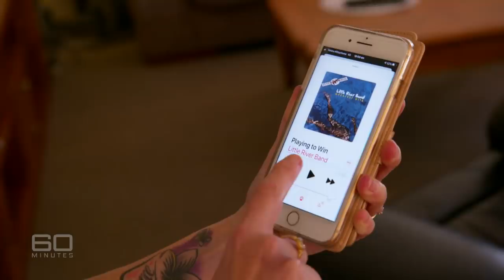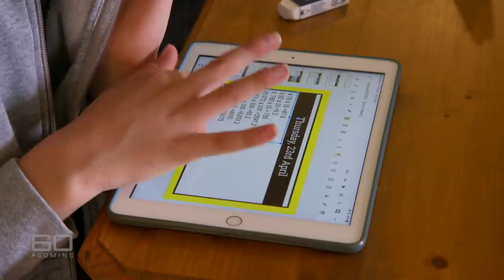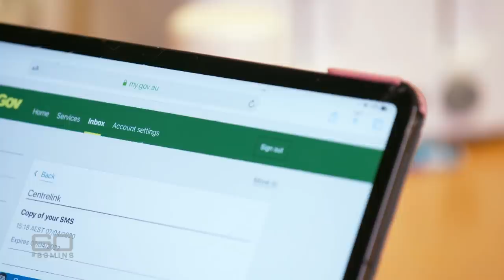Broke and broken: The cost of unemployment during the COVID-19 crisis | 60 Minutes Australia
| The Cost of Living (2020)

With the total dominance of the coronavirus pandemic in our lives, many of us now characterise the way we live as the “new normal”. The truth is it’s not normal. Nothing like it. The disease itself, the social distancing, the massive job losses and the world’s blown-up economies are completely alien to us. Governments are throwing enormous amounts of money at the problem but it’s still impossible to accurately calculate the human cost of this catastrophe. And as Sarah Abo finds out, there’s a priceless quality that also needs to be factored into the equation – our extraordinary resilience.